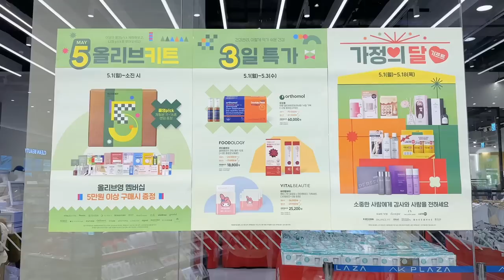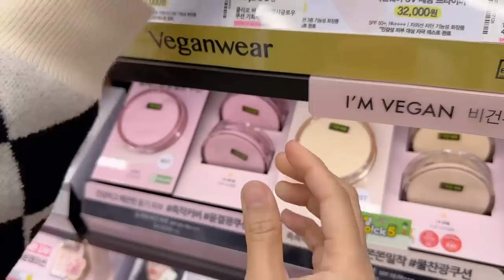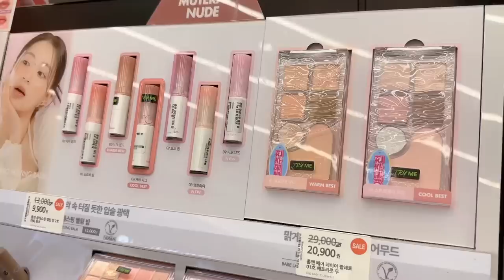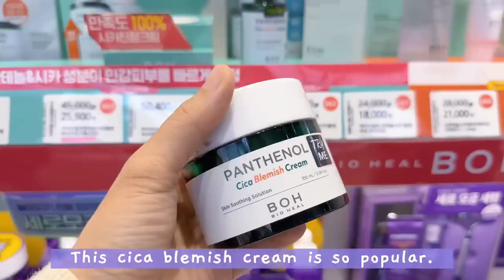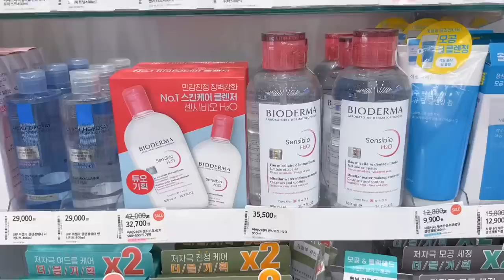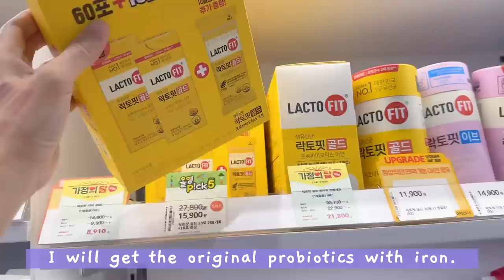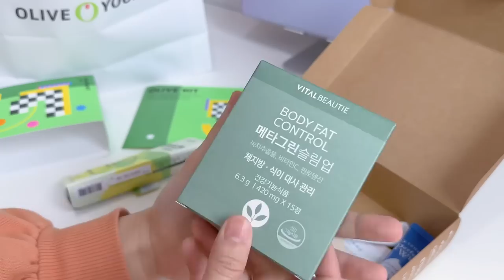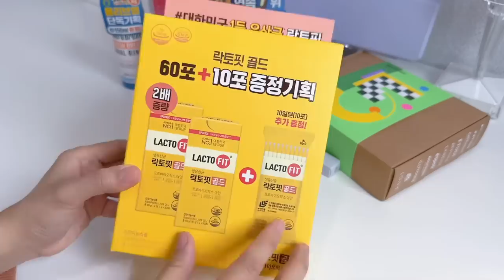shopping in Korea vlog 🇰🇷 skincare & makeuphaul at oliveyoung 💕 how to get lots of free samples!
come shopping with me at Oliveyoung. Korea's #1 skincare & makeup store!